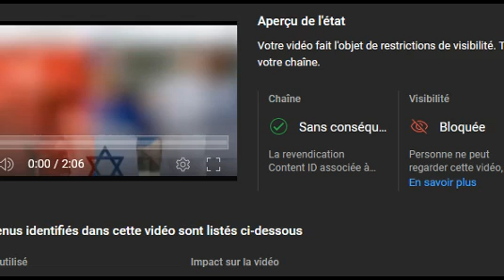HARVARD « Pleurniche Juive ou pas , Liberté d'Expression TOTALE » Directrice